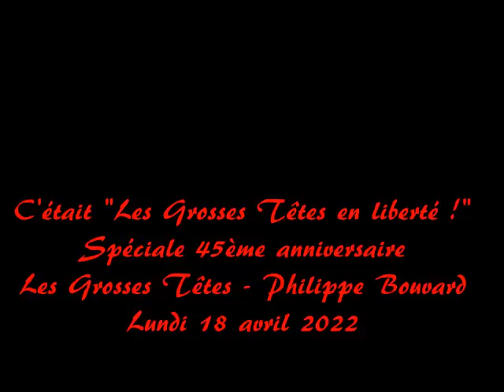Les 30 ans des Grosses Têtes à La Tour Eiffel (2007)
Et bien bonjour !

Nous ne sommes pas le lundi 18 avril 2022 mais bel et bien le mardi 19 avril 2022 et il est, exceptionnellement, temps de retrouver "Les Grosses Têtes en liberté !" qui sont VOS Grosses Têtes, celles que vous aimez tellement!

Le saviez-vous? L'émission a vu officiellement le jour le 18 avril 1977 et non le 1er avril comme cela est conté depuis 45 ans... Cependant, il se peut que le pilote ait été tourné le 1er avril pour une diffusion 15 jours plus tard.

Bref, quoi qu'il en soit, je vous propose aujourd'hui une dernière émission afin de célébrer comme il se doit les 45 ans de l'émission et cette émission n'est pas n'importe laquelle puisqu'il s'agit de la SEULE émission diffusée EN DIRECT et depuis la Tour Eiffel. C'était à l'occasion des 30 ans, en avril 2007.

Installez vous bien confortablement, débranchez votre téléphone, désactivez l'interphone et détendez-vous puisque vous partez pour près de 2h d'émission exceptionnelle.

Jordan.